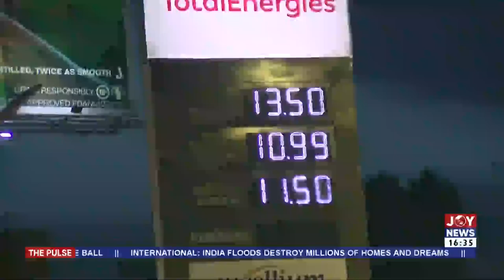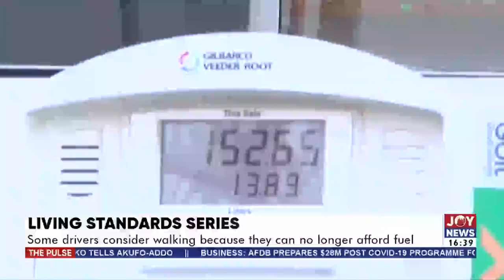The Pulse with Blessed Sogah on JoyNews